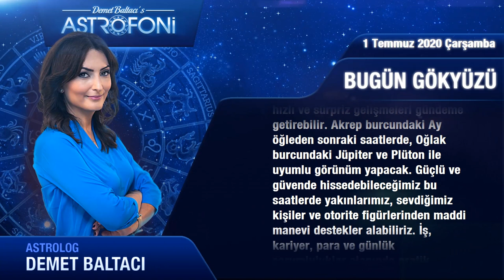Günlük Burç Yorumları 1 Temmuz Çarşamba (Astroloji)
Günlük Burç Yorumu 1 Temmuz  2020 Çarşamba (Tüm burçlar)
Bugün 1 Temmuz  2020 Çarşamba günlük burçlar ve astroloji yorumu (Günlük Burç Yorumu)